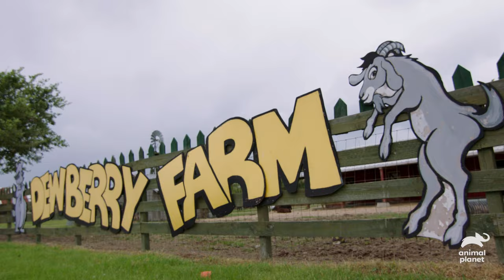15 Goats Need Microchips | The Vet Life | Animal Planet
A farm owner calls the vet because her goats keep getting lost. Dr. Blue and Dr. Ross microchip the 15 goats so they are easier to identify if they are taken to the vet or a rescue center. The owner is also hoping to find a GPS tracking system for the goats.

About The Vet Life:
Veterinarians Dr. Diarra Blue, Dr. Aubrey Ross and Dr. Michael Lavigne run a full-service veterinary hospital and animal shelter together in Houston, Texas. These guys are ready for anything and go above and beyond to care for all kinds of animals.